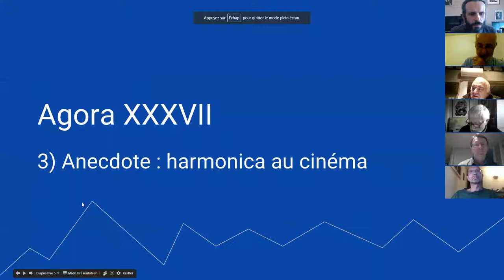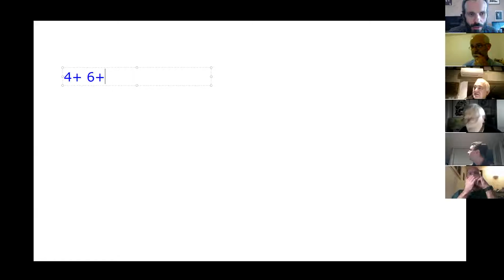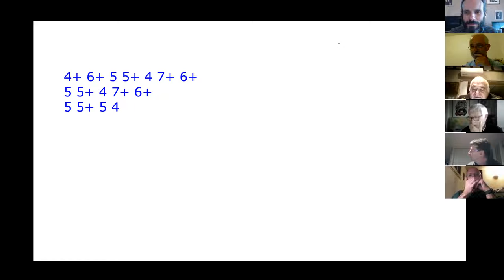harmonica - Agora XXXVII - 2/9 - Anecdote : harmonica au cinéma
1. Apprenez à jouer votre tout premier morceau à l'harmonica en moins de 30 jours, même si vous n'avez jamais fait de musique de votre vie

3. Maîtriser les 20 notes naturelles grâce au Cercle des Marins d'Eau Douce

8. Devenir harmoniciste de blues grâce au Clan des Bluesmen

9. Devenir harmoniciste de country grâce à la Cabine des Cow-Boys

10. Devenir harmoniciste de jazz grâce à la Cale des Jazzmen

11. Devenir harmoniciste de musique celtique grâce à la Timonerie des Celtes

12. Accéder à toutes les formations en illimité en devenant Compagnon de L’Émeraude

2. Likez la page Facebook de l'école d'harmonica